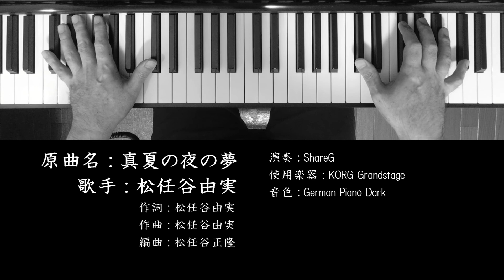真夏の夜の夢 松任谷由実 Yumi Matsutoya ユーミン ピアノ 耳コピ 弾いてみた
『真夏の夜の夢』は、1993年7月26日発売の松任谷由実の24枚目のシングル、1993年11月26日発売の25枚目のアルバム『U-miz』に収録されている曲です。TBS系ドラマ『誰にも言えない』主題歌
何とも言えないエキゾチックなサウンドが良いですね！

原曲名：真夏の夜の夢
歌手：松任谷由実
作詞：松任谷由実
作曲：松任谷由実
編曲：松任谷正隆
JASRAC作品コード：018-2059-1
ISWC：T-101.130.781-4